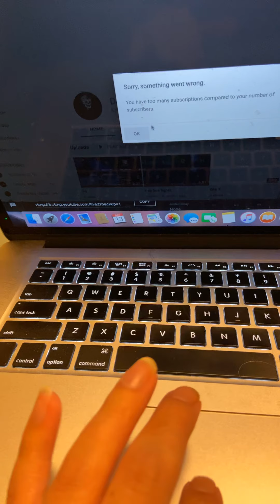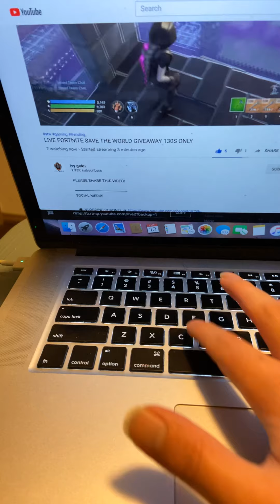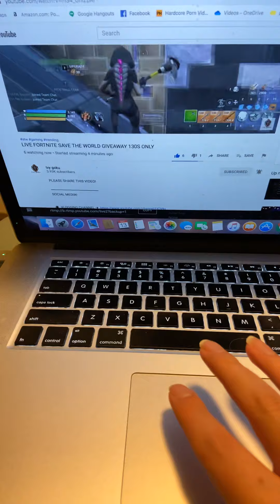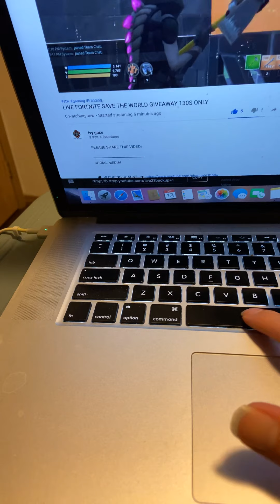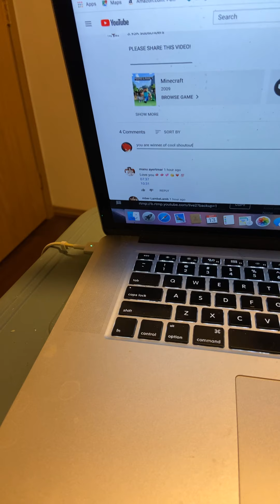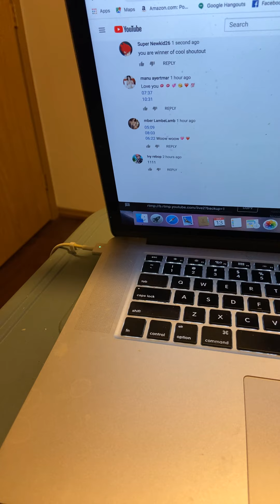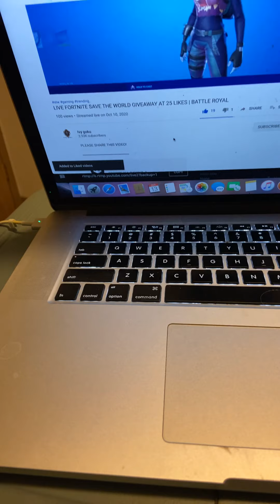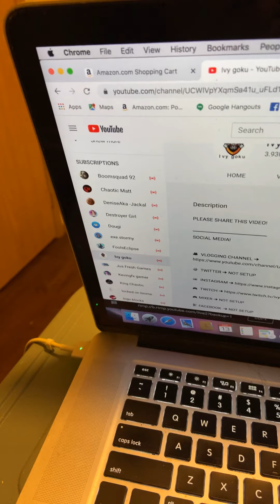Cool shoutout to ivy Goku